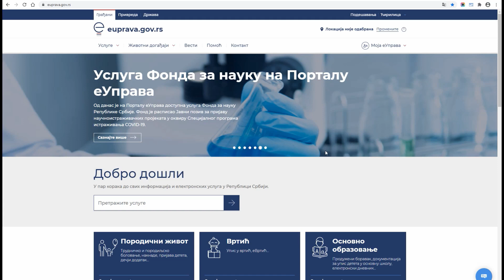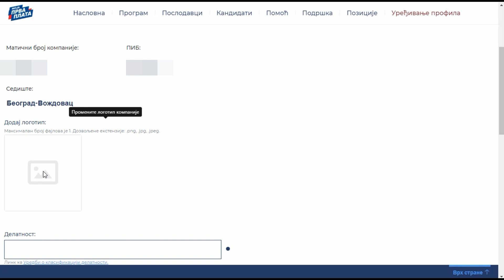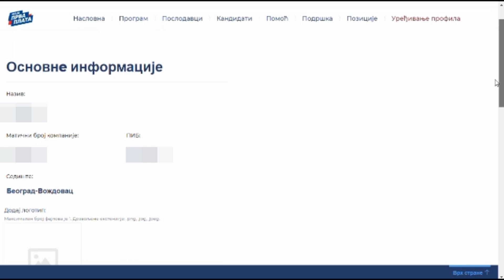Registracija pravnog lica na Portalu eUprava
Uputstvo kako da Portal eUprava koristite i kao pravno lice.